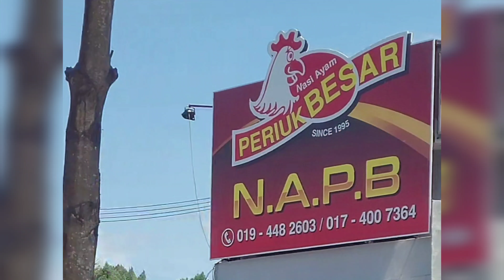Nasi Ayam Periuk Besar Lunas Kulim review